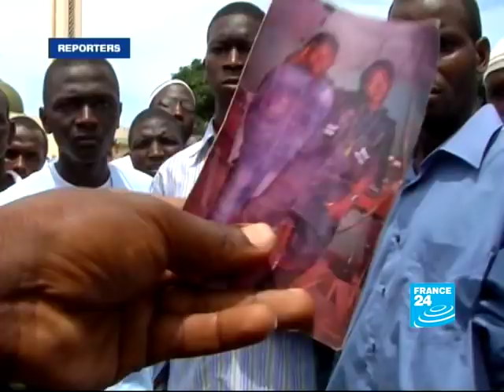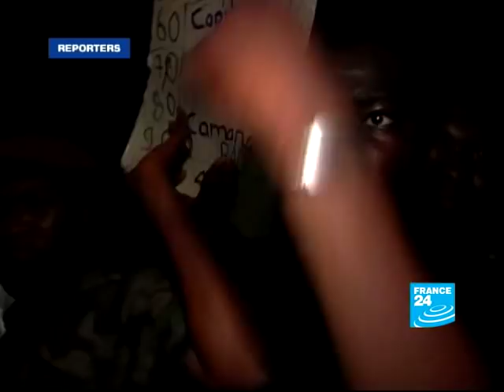Special report on Guinea's junta leader, Moussa Dadis Camara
In December 2008, Guinean army captain Moussa Dadis Camara took power following a coup d'état. Nine months later, scores of opposition supporters were killed by a rampaging army. FRANCE 24's special correspondents met Camara in Conakry.